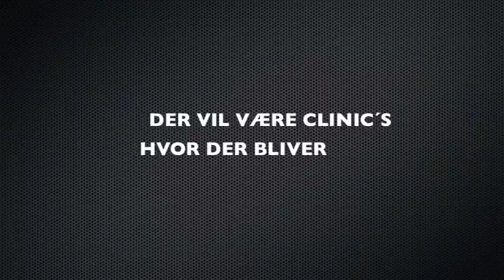THOMAS HOLMEN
Noget på hjerte 3